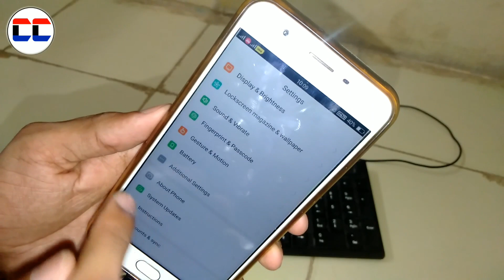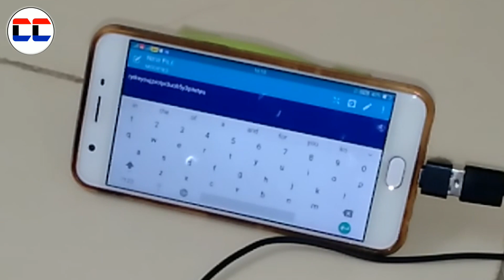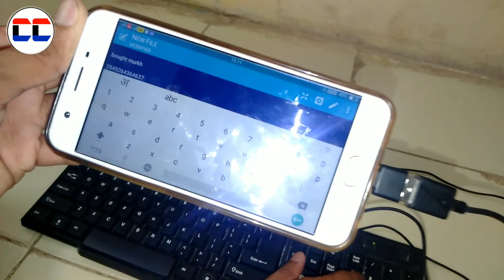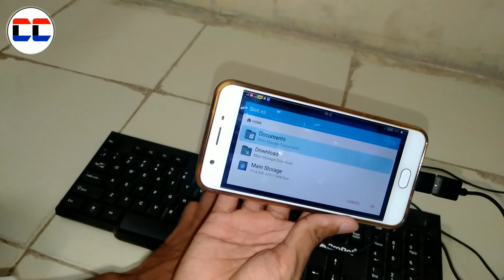Mobile se keyboard kaise connect kare | mobile me keyboard se typing kaise kare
Namskar Dosto Is Video Me Bataya Gaya Hai Ki mobile me keyboard se typing kaise kare is topic par video banaya hai is video pasand Ayeto like sher sebscrib kare

1. Mobile se keyboard kaise connect kare

2. mobile me keyboard se typing kaise kare

3. mobile to keyboard connect

4. mobile to keyboard typing

5. mobile se keyboard kaise chalaye

6. keyboard se mobile kaise chalaye

7. mobile ko keyboard se kaise chalaye

8. connect keyboard to mobile phone

9. how to connect keyboard mobile

10. how to connect keyboard to mobile in hindi